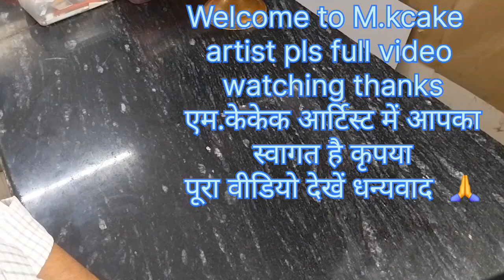Makeup kit for a cake decoration ideas || Makeup cosmetic box Theme cake decorating tutorial cake